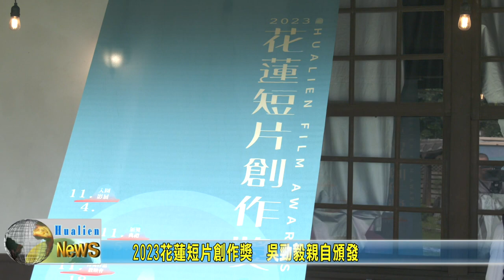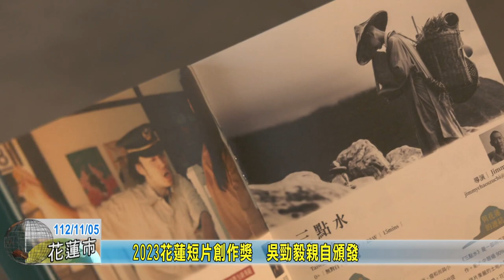20231105 03 2023花蓮短片創作獎 吳勁毅親自頒發